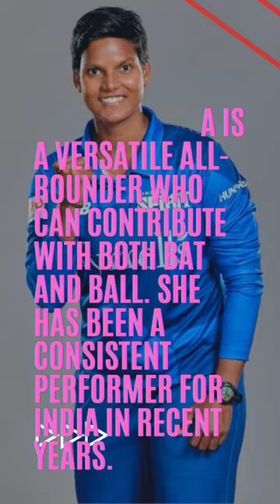🏏👧"The Top 10: India's Leading Women Cricketers#Indian Women's Cricket Team#shorts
🏏👧"The Top 10: India's Leading Women Cricketers#Indian Women's Cricket Team#shorts new idoshortnewz8588 shortvideo status youtube india indiancricket ipl @idooshortnewz8588

Get to know the top 10 Indian women cricketers who have made significant contributions to the success of the Indian women's cricket team. From Mithali Raj, considered one of the greatest female batswomen of all time, to the promising young talents like Smriti Mandhana and Mona Meshram, these players have proven their skills and consistency on the international stage. Read on to discover more about these powerhouses of Indian women's cricket."

Indian Women's Cricket Team, Top Players, Achievements, Powerhouses, Consistent Performers, Bright Future"

Indian Women's Cricket
Top 10 Players,
Mithali Raj
Harmanpreet Kaur
Jhulan Goswami
Smriti Mandhana
Poonam Yadav
Deepti Sharma
Shikha Pandey
Veda Krishnamurthy
Mona Meshram

🙏Hey family thanks for your love and support keep loving keep supporting 🙏